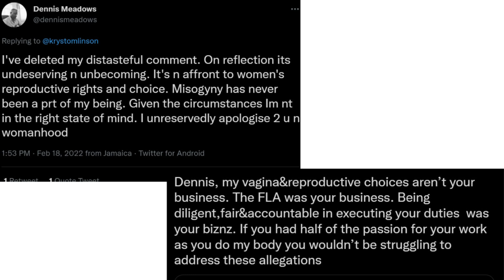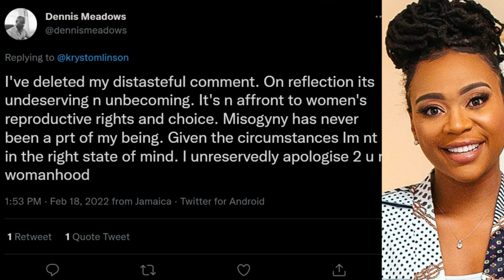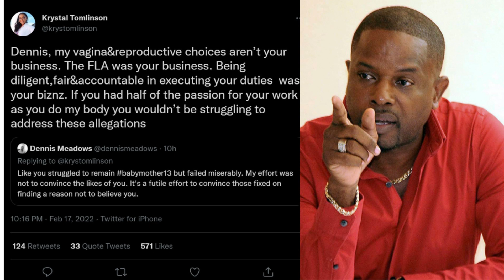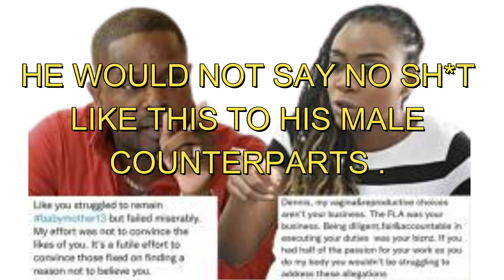Krystal Vs Meadows 13th Baby Mother Saga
amazon store front  check it out for youtube lighting , cameras , baby essentials and more

you can use the code in stores and online

60988
PALM BAY
FLORIDA